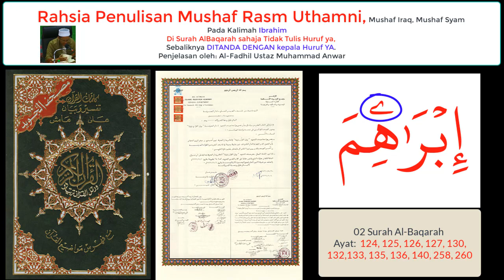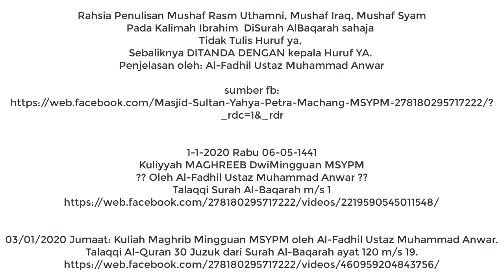💎Rahsia Huruf ي Ya Tidak ditulis pada kalimah Ibrahim Surah Al-Baqarah di Mushaf Rasm Uthmani.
Rahsia Huruf ي Ya Tidak ditulis pada kalimah Ibrahim Surah Al-Baqarah  di Mushaf Rasm Uthmani, Al-Fadhil Ustaz Muhammad Anwar .

Rahsia Penulisan Mushaf Rasm Uthmani, Mushaf Iraq, Mushaf Syam
Pada Kalimah Ibrahim  DiSurah AlBaqarah sahaja
Tidak Tulis Huruf  ي ya,
Sebaliknya DITANDA DENGAN kepala Huruf  ي YA.
Penjelasan oleh: Al-Fadhil Ustaz Muhammad Anwar

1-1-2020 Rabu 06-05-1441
Kuliyyah MAGHREEB DwiMingguan MSYPM
 Oleh Al-Fadhil Ustaz Muhammad Anwar
Talaqqi Surah Al-Baqarah m/s 1

03/01/2020 Jumaat: Kuliah Maghrib Mingguan MSYPM oleh Al-Fadhil Ustaz Muhammad Anwar.
Talaqqi Al-Quran 30 Juzuk dari Surah Al-Baqarah ayat 120 m/s 19.
 20:04 Nama Ibrahim tidak ditulis huruf ي
pada surah Al Baqoroh / Resam Uthmani shj
Slps lahir Ishak & Ismail nama Ibrahim dibuang huruf ي
Melibatkan qiraat
Asalnya ada 2 nama Ibraaham

OGON Big Stockholm V1 Theft Proof Card Case RFID Safe (FRANCE)

Mushaf Qiyam Al Quran Al Karim Dengan Panduan Wakaf Ibtida’ + Book Stand